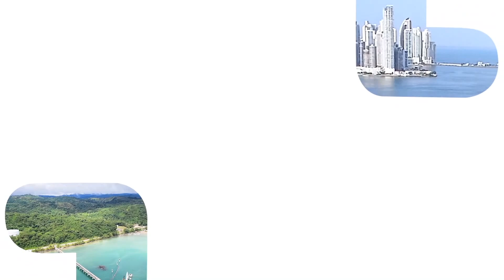Innovando Juntos por el Cambio